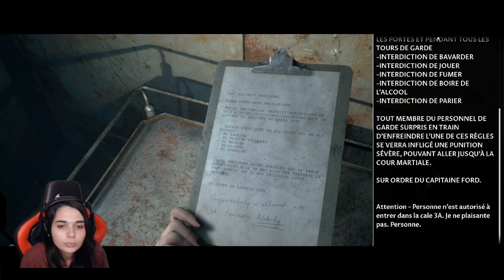IL Y À DES MONSTRES SUR LE BATEAU - Man of medan #2 Feat Yurikay